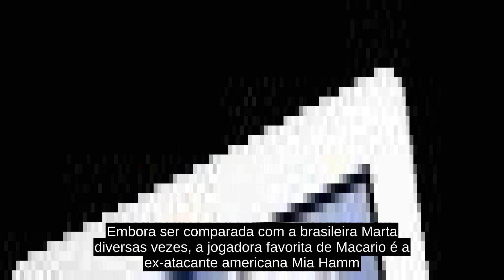Catarina Macario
Catarina Macario (São Luís, 4 de outubro de 1999) é uma futebolista americana nascida no Brasil que atua como atacante pelo Lyon